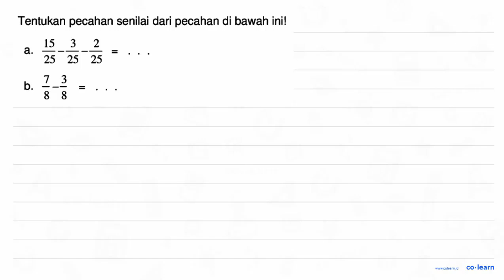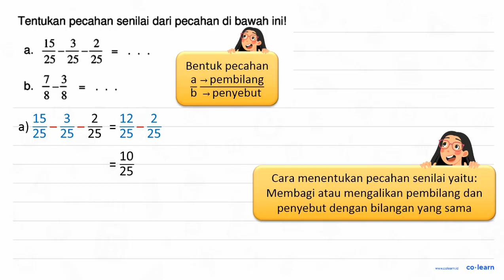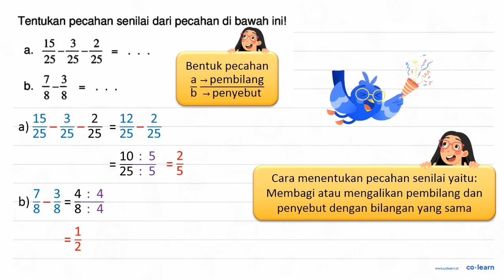Tentukan pecahan senilai dari pecahan di bawah inil 15 3 2 25 25 25 1_3 b 8 8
Topik atau Materi: Pengurangan Bilangan Pecahan - Operasi Bilangan Pecahan - Aritmatika - Matematika Kelas 5 SD - KTSP

Sumber Soal: Gemar Matematika Kelas 4, KTSP, JMN, 2007 , -

00:00 : Bedah Soal
01:00 : Konsep, rumus dan pengertian Pengurangan Bilangan Pecahan
01:18 : Langkah penyelesaian soal
01:09 : Jawaban akhir
01:39 : Penutup